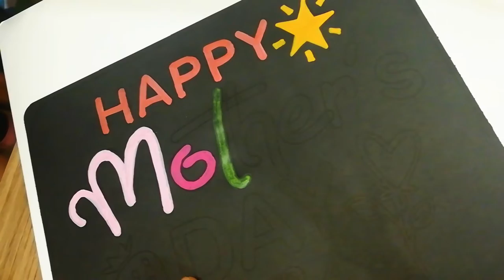Mother's Day 2024